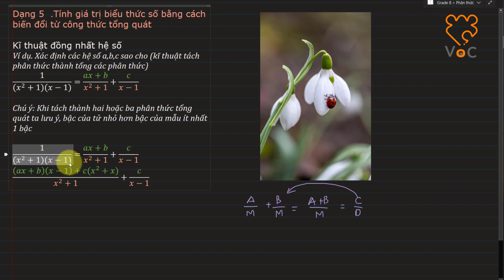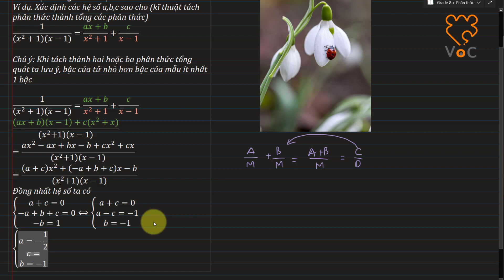HSG 8. CÁC BÀI TOÁN TOÁN PHÂN THỨC (PHÂN 11)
Subcrible VoC Academy

Chuyên đề HSG. CÁC BÀI TOÁN PHÂN THỨC

00:00 Intro
00:13 Giới thiệu bài mới
08:09 Ví dụ 1
10:51 Ví dụ 2
17:04 Ví dụ 3
20:55 Ví dụ 4

CÁC BÀI TOÁN VỀ PHÂN THỨC

Dạng 1. Phân số tối giản
Dạng 2. Tìm giá trị để phân thức có giá trị nguyên
Dạng 3. Rút gọn phân thức (không điều kiện)
Dạng 4. Rút gọn phân thức (có điều kiện)
Dạng 5  .Tính giá trị biểu thức số bằng cách biến đổi từ công thức tổng quát